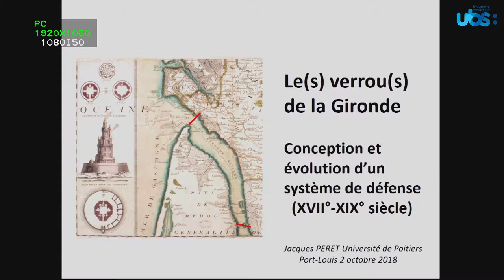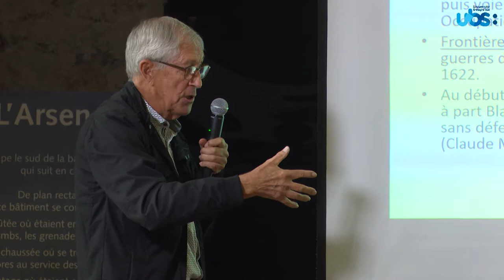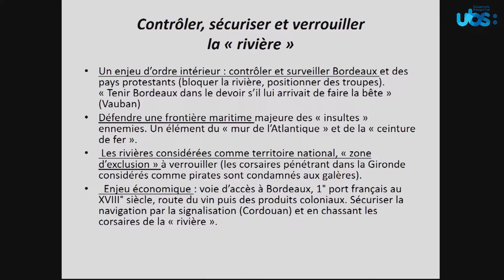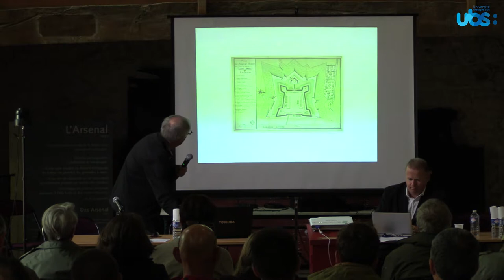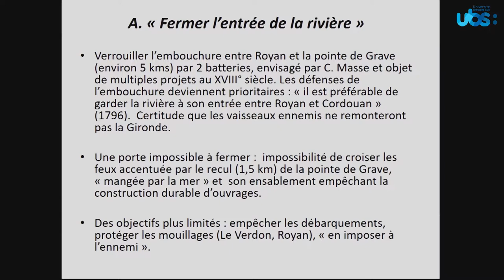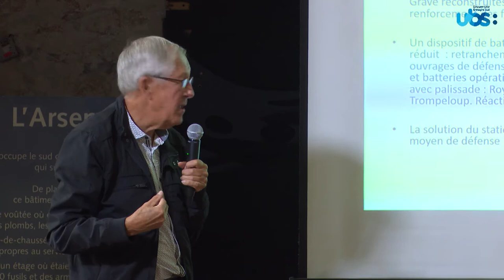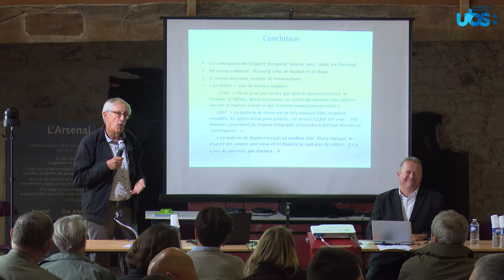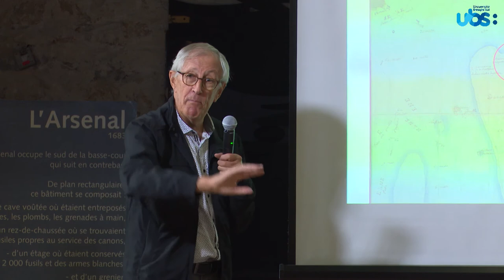Les fortifications littorales : Jacques Péret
Les fortifications littorales à l'époque moderne : enjeux, savoirs et pratiques.
Jacques Péret,  université de Poitiers, « Le verrou de la Gironde »